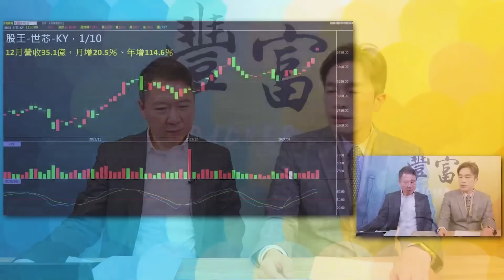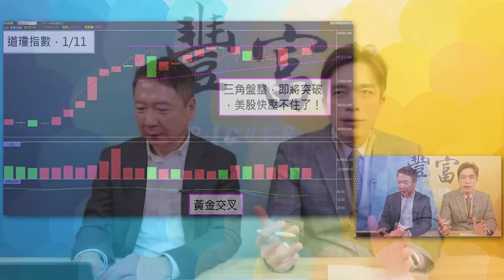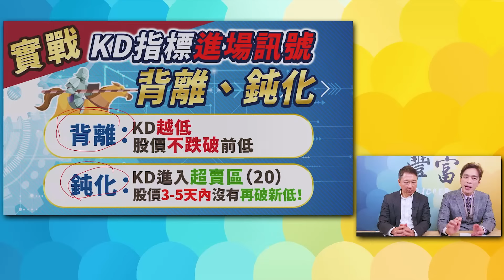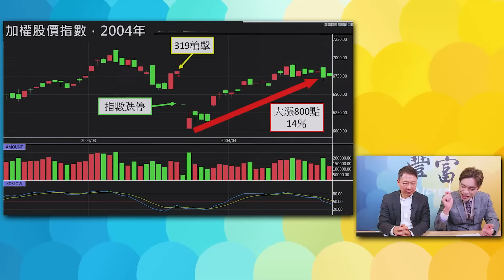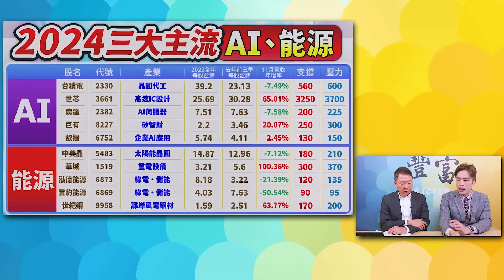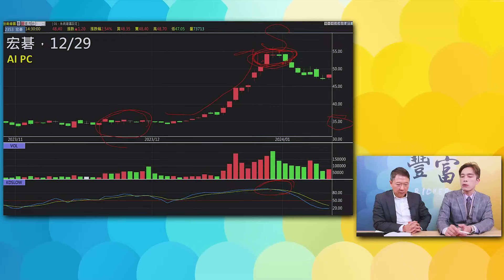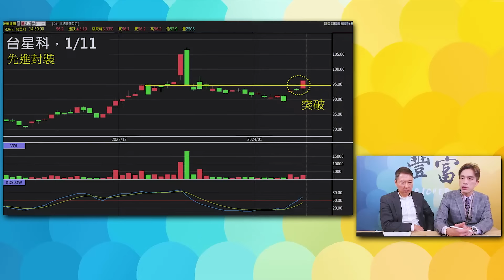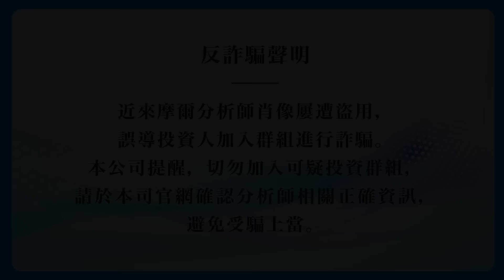2024.01.11【2024三大主流佈局策略！Final！】財經阮實力 何基鼎分析師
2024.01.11【2024三大主流佈局策略！Final！】財經阮實力 何基鼎分析師